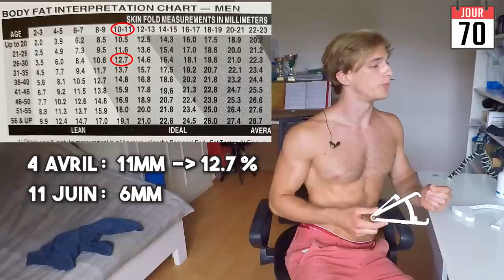MA TRANSFORMATION EN 10 SEMAINES ! (Pourquoi pas la tienne?)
Ma Boutique d'Équipements & Programmes de Musculation à la maison & Street Workout 🤩➡️
Sèche Intensive représente la méthode complète, et selon moi la plus efficace, pour perdre du gras rapidement, tout en conservant ou augmentant sa force et sa masse musculaire. Je l'utilise moi-même et l'améliore depuis 4 ans maintenant et c'est ce que j'ai suivi dans le cadre de ma transformation en 10 semaines dans cette vidéo.

Il recouvre de A à Z, en format vidéo, texte et fichiers, tout ce que tu dois savoir et utiliser pour que ta sèche soit un succès en termes de nutrition et de musculation, que ça soit en salle ou au poids du corps, avec des routines d'entraînement.

Ça me tient à cœur après toutes mes mauvaises expériences de jeunesse à ce niveau-là, donc ce programme a été conçu afin de minimiser ses impacts négatifs sur ton style de vie actuelle et ta vie sociale 😊

Tous les détails, ainsi que la table des matières complète du programme se trouve sur le

---► PROGRAMMES & OUTILS ◄---

💪 Mon Répertoire Vidéo Gratuit de + de 100 exercices de Musculation au Poids du Corps & de Street Workout

🤸 Mes programmes de 5 mois de Musculation au Poids du Corps & de Street Workout pour débutants et SA SUITE encore meilleure pour aller plus loin ➡️

---► Mon PODCAST 😄🎙️ ◄---

Disponible partout ! (Spotify, Apple & Google Podcasts...)

Fruits de notre travail de conception et design depuis plus de 2 ans, je suis très fier de te présenter les produits de ma Boutique d'équipements 😊

Barres Parallèles de Dips : hautes, larges, stables, solides et durables, enfin des barres parfaites !

Anneaux de Gym en Bois : l'équipement le plus polyvalent qui soit pour se muscler au poids du corps n'importe où !

Barre de Traction Ajustable : avec 60+ exercices différents, la Levitate Bar est la plus polyvalente du marché !

Barres Parallèles en acier : dimensions optimales, stabilité, confort et durabilité au top, les Elevation Bars sont prêtes à tout !

Petites Barres Parallèles : Dimensions optimales, anti-dérapantes, légères, compactes... parfaites !

Bandes Élastiques : Pour délester ou assister tes exercices, pour t'échauffer, pour t'assouplir, elles sont idéales !

Magnésie Liquide : Des mains sèches, un grip plus puissant, pour longtemps !

Protèges Poignets : Moins de douleurs et blessures, plus de soutien et performances avec ces Wrist Wraps 🛡️➡️

Ceinture de Lest : Pour faire passer les bases au niveau supérieur !

--- ● RECOMMANDATIONS ● ---

Je t'ai partagé ici la liste des compléments que je prends, avec le Quand, Comment & Pourquoi

---► RÉSEAUX ◄---

Pour contacts pro. & Boutique/Programmes

A bientôt ! :)